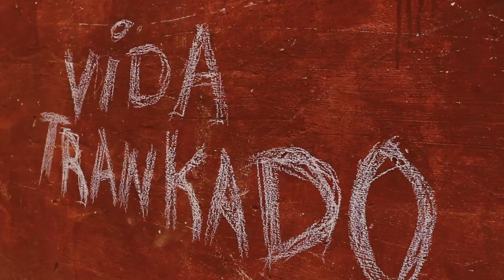Hitty KP - Vida Trancado [Video Oficial]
Artistas: Hitty KP
Titulo: Vida Trancado
Prod by: Mafioso
Mistura e master: Mafioso
Directed by: Mane Produções
Mixtape UMA DECADA